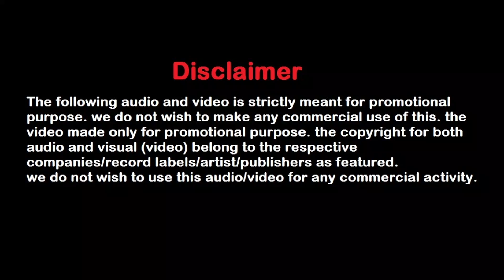Diljit Dosanjh Lover Dance Remix by Dj Harry NYC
Diljit Dosanjh Lover House Remix from the album MoonChild Era by Dj Harry NYC

Check out the Full Album:
Song: Black & White
Singer: Diljit Dosanjh
Lyrics: Raj Ranjodh

Song: Luna
Singer: Diljit Dosanjh
Lyrics: Arjan Dhillon

Song: Vibe
Singer: Diljit Dosanjh
Lyrics: Raj Ranjodh

Song: Champagne
Singer: Diljit Dosanjh
Lyrics: Raj Ranjodh

Song: Cali
Singer: Diljit Dosanjh
Lyrics: Raj Ranjodh

Song: Lover
Singer: Diljit Dosanjh
Lyrics: Raj Ranjodh

Song: Void
Singer: Diljit Dosanjh
Lyrics: Raj Ranjodh

Song: Hoops
Singer: Diljit Dosanjh
Lyrics: Raj Ranjodh

Song: Da Crew
Singer: Diljit Dosanjh
Lyrics: Raj Ranjodh